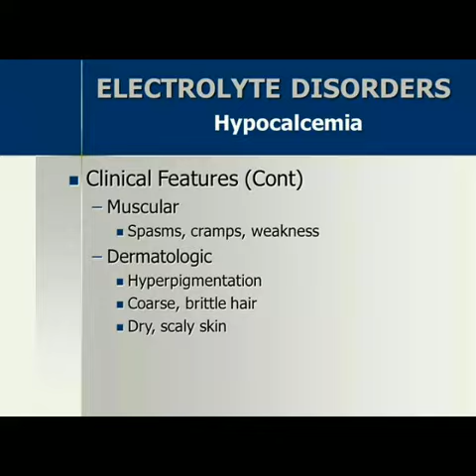Electrolyte Disorders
An electrolyte disorder occurs when the levels of electrolytes in your body are either too high or too low. Electrolytes are naturally occurring elements and compounds in the body. They control important physiologic functions.

Examples of electrolytes include:

calcium
chloride
magnesium
phosphate
potassium
sodium
These substances are present in your blood, bodily fluids, and urine. They’re also ingested with food, drinks, and supplements.

Electrolytes need to be maintained in an even balance for your body to function properly. Otherwise, vital body systems can be affected. Severe electrolyte imbalances can cause serious problems like coma, seizures, and cardiac arrest.